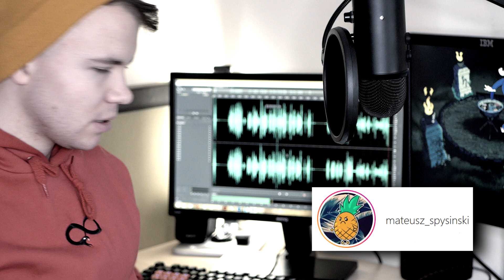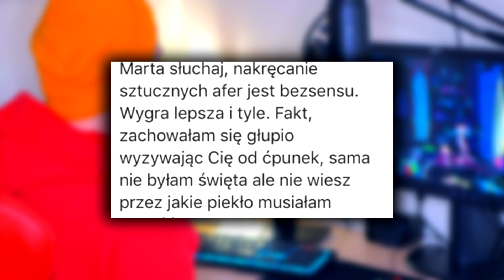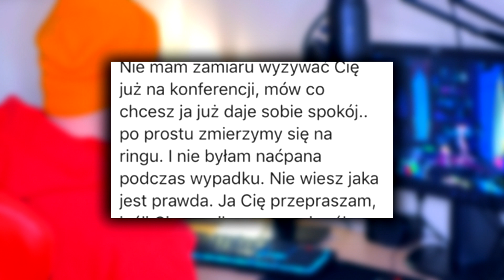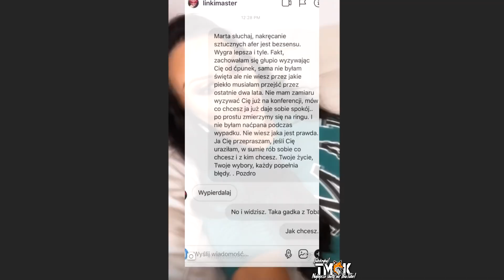LINKIEWICZ I GODLEWSKA ZNÓW POKAZAŁY OGROMNY POZIOM żenady NA FAME MMA 3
ryj
Ryj
RYJ
to tak w skrócie apropo kłótni linkiewicz - godlewska

sprzęt, na którym nagrywam:
APARAT

outro: Whitewoods